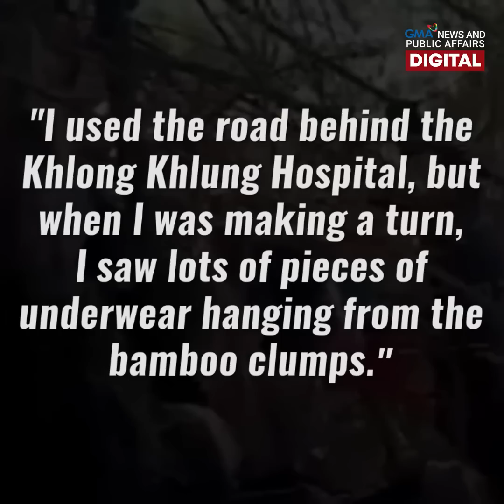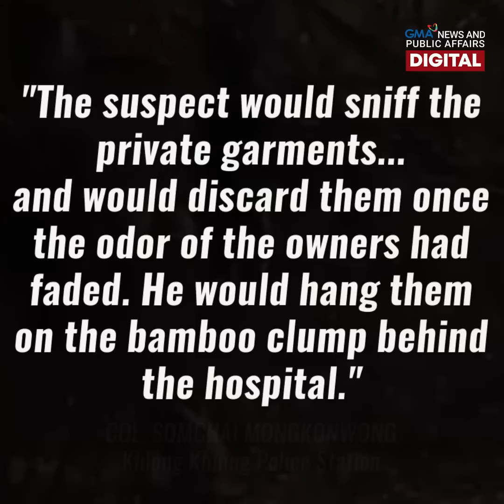Sangkaterbang nawawalang underwear, natagpuan sa mga puno ng kawayan | GMA News Feed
Posibleng makulong nang hanggang 5 taon ang isang lalaki sa Thailand dahil sa pagnanakaw niya ng mga salawal!

Ang mga underwear, natagpuan sa mga puno ng kawayan malapit sa bahay ng suspek.

Ang pakay niya sa mga ito, alamin sa video!